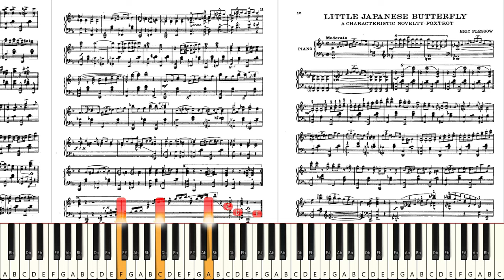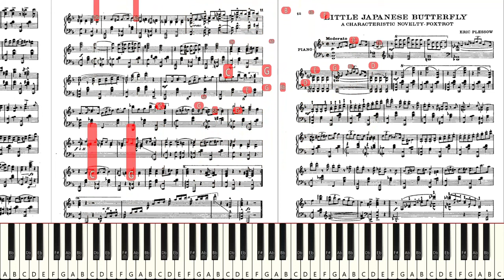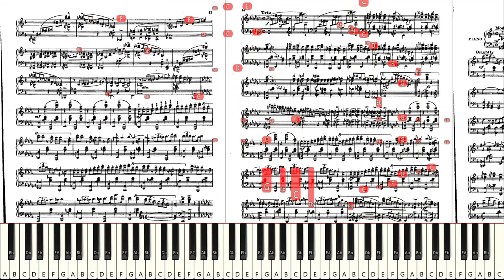Let's Try to Play "Eric Plessow: Little Japanese Butterfly" *Live Sight Reading Practice*